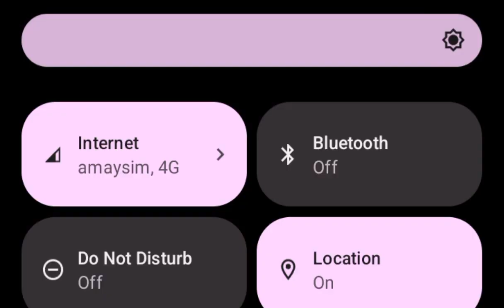RENAISSANCE WOMAN - Angst Stakes 2023(4YO+ G3 M) Group 3 Mares Randwick 14 October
Angst Stakes 2023(4YO+ G3 M) Group 3 Mares Randwick 14/10/2023 won by RENAISSANCE WOMAN.

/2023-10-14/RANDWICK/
S/R/10/Win